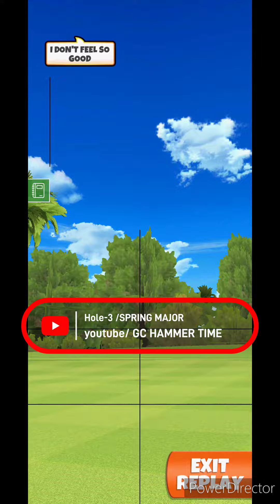Golf Clash Spring Major 2022 Hole 3 ALBATROSS - Breaking Down The Back Door - XXX Thorn - pro Opener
mid thorn, slightly over adjusted, still drops...

.3 rings over adjusted or so.